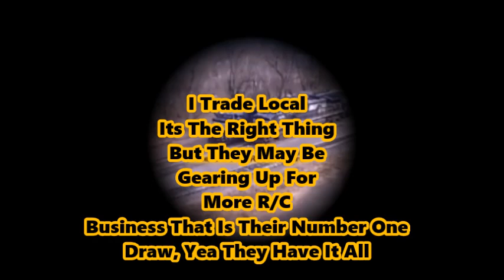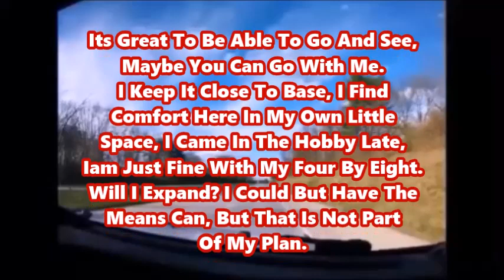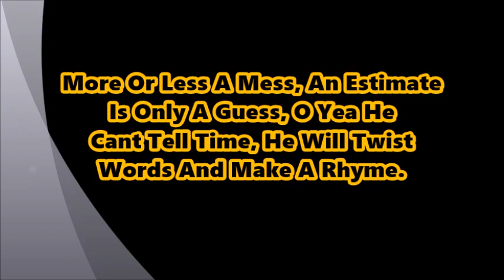Silent Movie Trains In The Valley